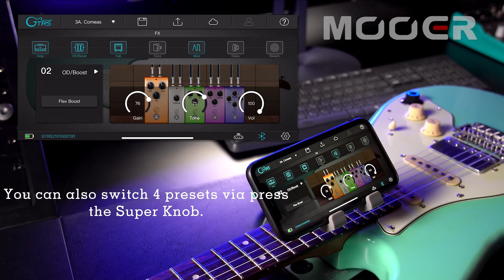04 How to use preset tones